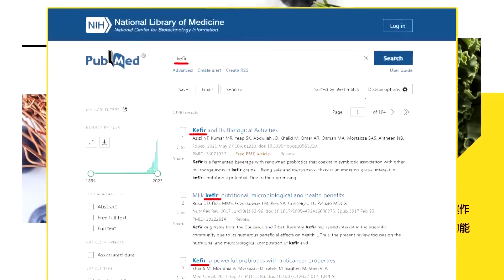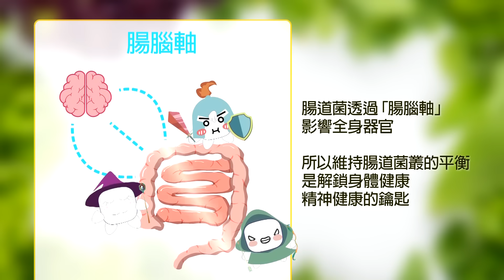【頭條開講】拜登感動到哭?習送上政績大禮包!軍事對話芬太尼有著落!拜登X推文直誇這是"真正進展"! @頭條開講HeadlinesTalk 20231116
【LIVE頭條開講】你要的我答應!Xi旋風全美風靡!習宣告中美要做"朋友"美企振奮!熊貓確定重返美利堅!但是只限加州?紐森賺到了?拜登終於有政績!20231116完整版@HeadlinesTalk